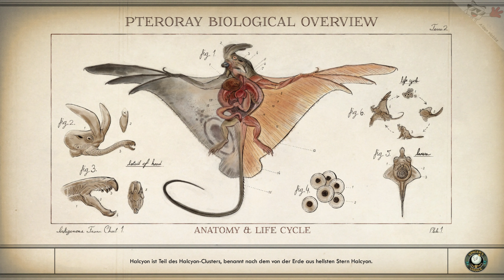The Outer Worlds 020 - Gameplay Deutsch - Gemütliches Let`s Play in 4k 60FPS - PC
Wir spielen das Singleplayer RPG "The Outer Worlds"

"The Outer Worlds" ist ein Mix aus Sci-Fi und Western , mit leichten Anleihen bei Fallout ;D
Das Spiel wurde von Obsidian Entertainment entwickelt und von Private Division veröffentlicht.

The Outer Worlds erschien am 25. Oktober 2019 für PlayStation 4, Xbox One und Microsoft Windows. Eine Nintendo Switch-Version soll 2020 erscheinen.